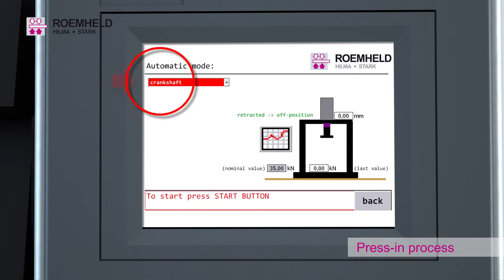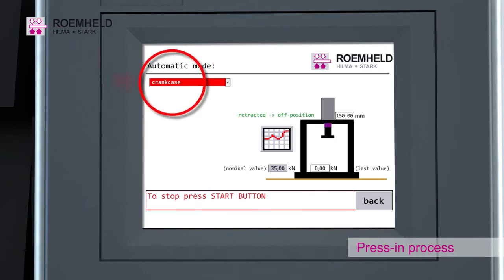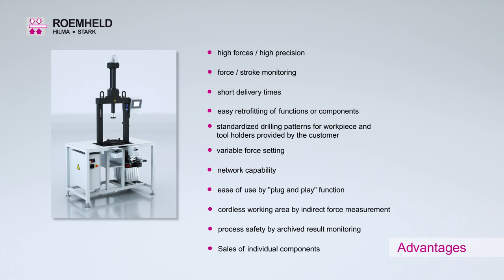Prasy montażowe i warsztatowe ROEMHELD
Różnego rodzaju prasy hydrauliczne i elektromechaniczne, w tym z pomiarem drogi i siły, do wszelkich procesów technologicznych wtłaczania, wytłaczania i montażu. kompaktowe prasy z pełnym sterowanie bezpiecznym i wszystkimi certyfikatami.